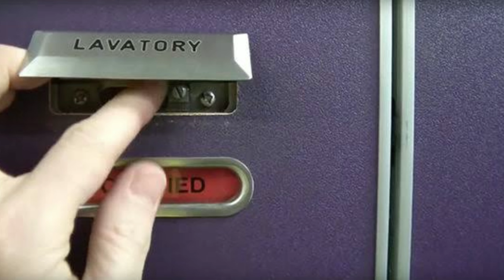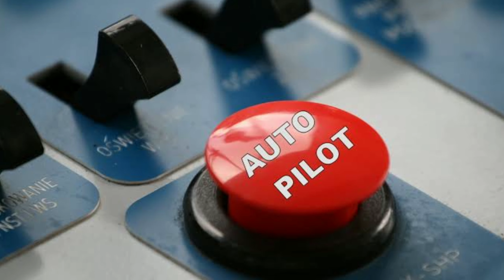Aeroplane के कुछ रोचक Facts/global factum#aeroplane_fact_in hindi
दोस्तो प्लेन में कई सारे रोचक तत्यथ होते है जो एक आम आदमी को बिल्कुल भी पता नही होता है तो आज हम इस वीडियो में"Aeroplane के कुछ अनोखे रहस्य"में हम कुछ ऐसे ही फैक्ट्स के बारे में जानेंगे जो आम आदमी को भी पता होना चाहिए